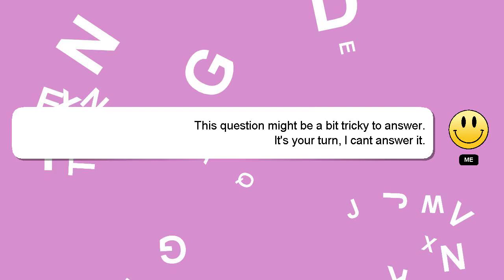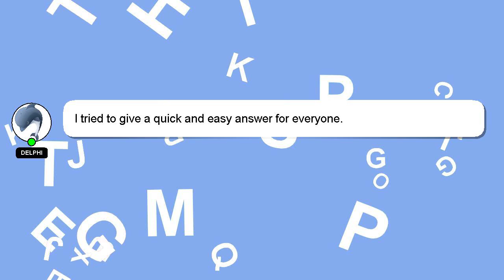How to create group in instagram?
A brief presentation of myself, Howdy, my name's Delphi. I am willing to help you find the solutions to your questions. - How to create group in instagram?

I will express my appreciation for your answer by 'hearting' it.

*2 What we are experimenting :*